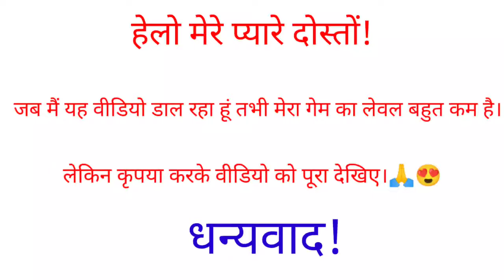pubg korean version gameplay || pubg mobile full gameplay || 14 kill,s only sniper gun uses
Hello,

pubg mobile gameplay || pubg korean version gameplay || sole Aditya gaming

full gameplay
pubg mobile
pubg mobile
# pubg Korean version full gameplay
sole Aditya gaming